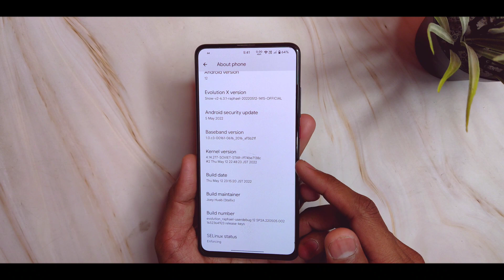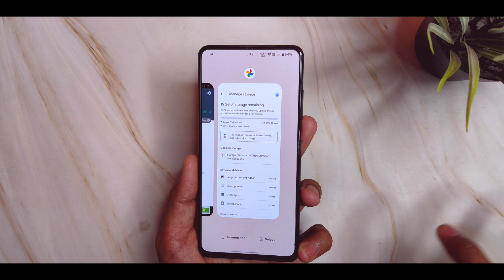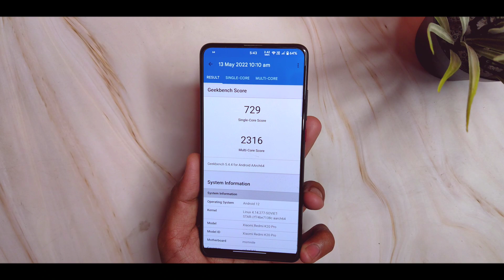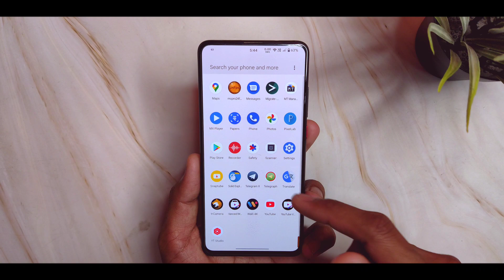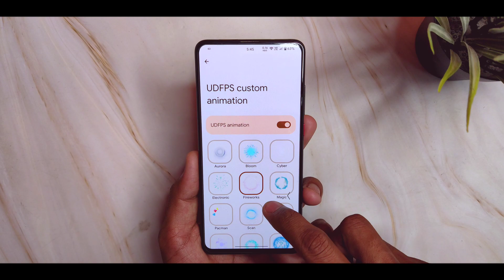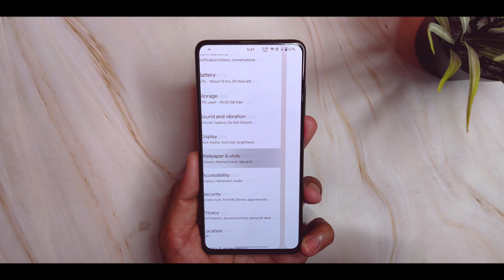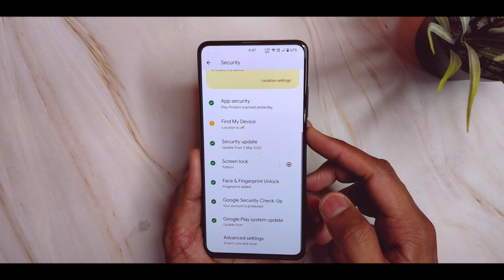Evolution X Snow v2 6.3.1 Update On Redmi K20 Pro | The Best Update So Far 🔥🔥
Evolution X 6.3 update
Evolution x 6.3 redmi k20 pro
Redmi k20 pro evolution x rom
Redmi k20 pro evolution x 6.3 update
Android 12.1